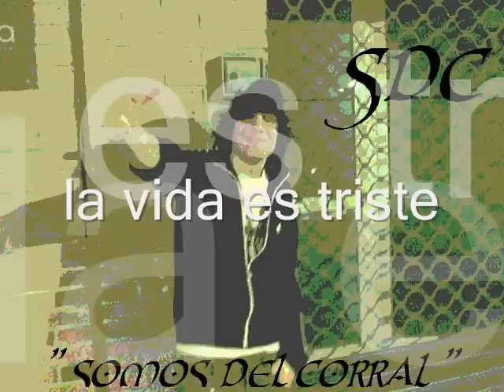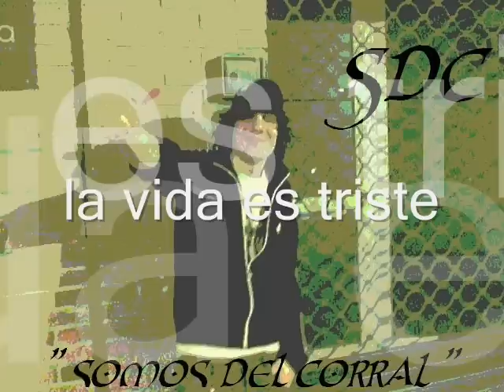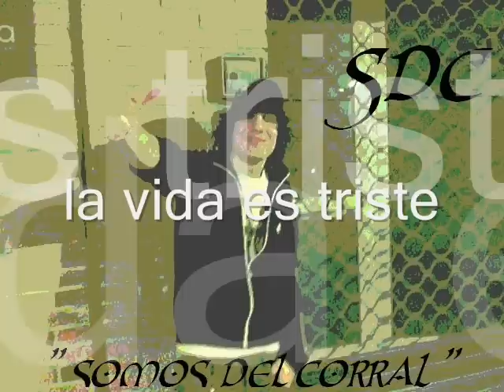la vida es triste - sdc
buena mas q buena buenisima letra y cancion